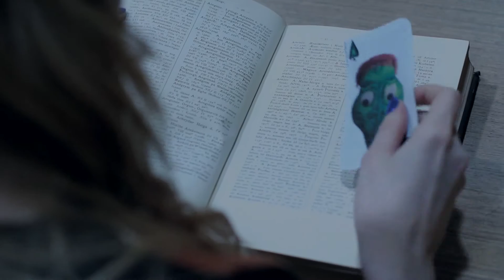Szekér Viktória - Hungarian Horror Story (2015)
Music: Christian Henson & Dot Allison - Triangle OST - "Lullaby"
ELTE BTK Department of Film Studies